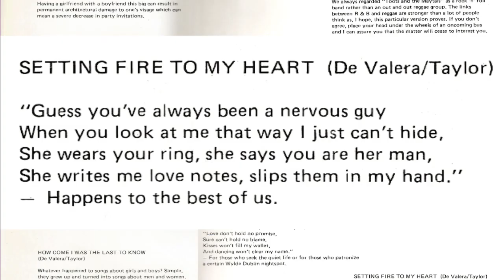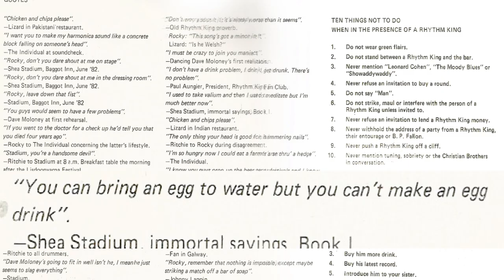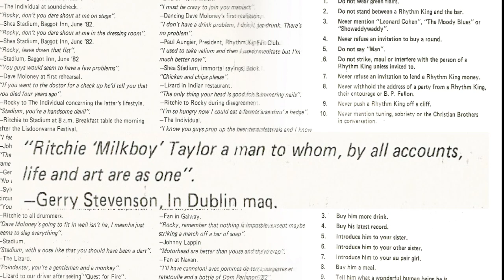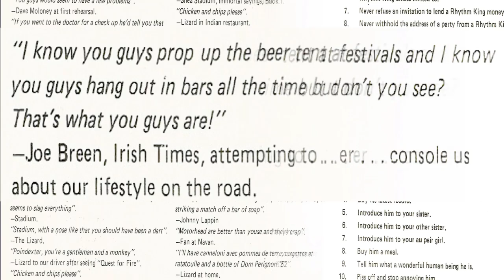Setting Fire to my Heart Rocky deValera and the Rhythm Kings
the original of the opening song in the Ferdia MacAnna movie, Danny Boy and as sung by his alter ego, Rocky de Valera.